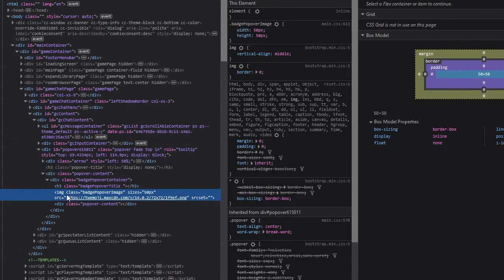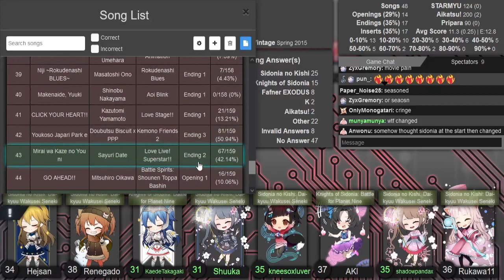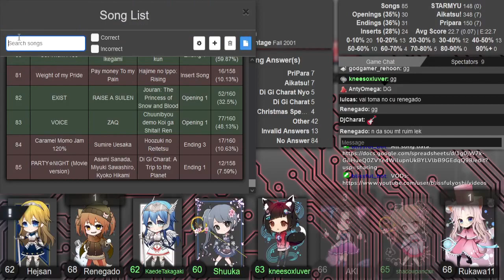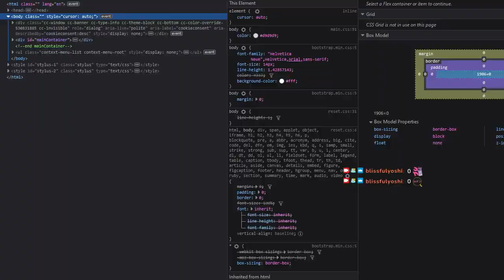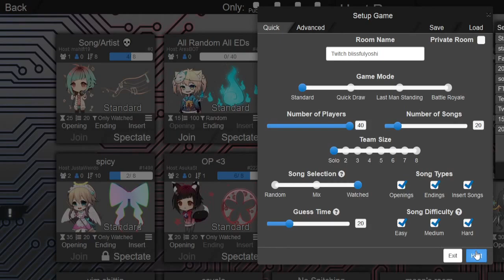AMQ Western Ranked 2022-06-17